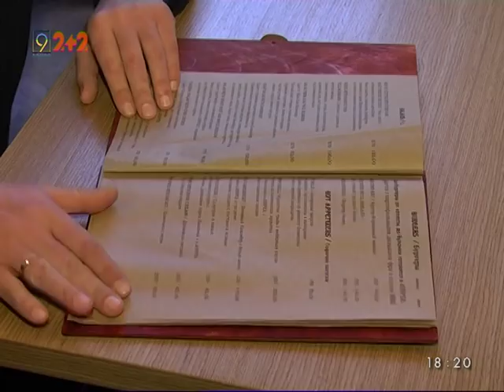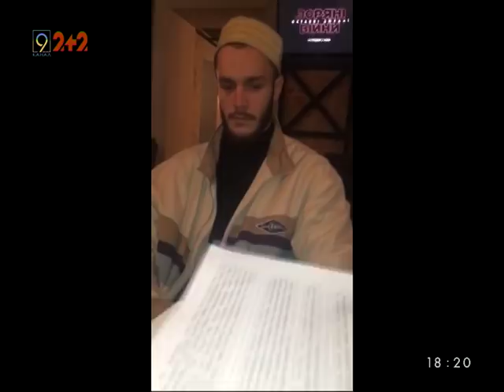Смачно поїв, а платити не захотів - у Дніпрі спіймали крадія обідів